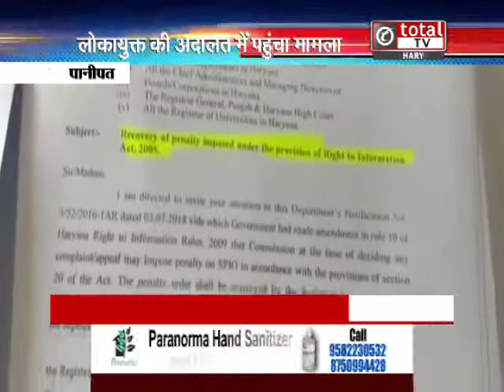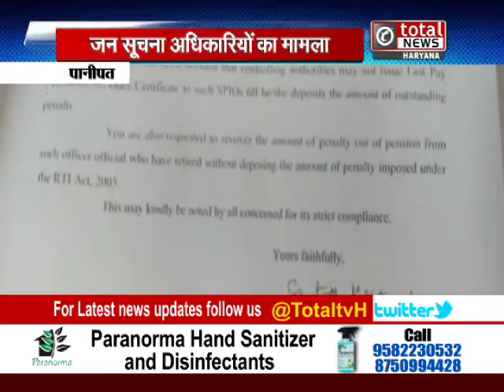लोकायुक्त की अदालत में पहुंचा डिफाल्टर जन सूचना अधिकारियों का मामला